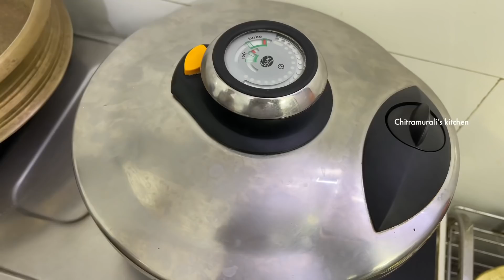Navarathri | Karamani Sundal | Ambala puzha Payasam | Ellu Podi Rice |Chow Chow Karamani Kootu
BISON 45th Year Celebration Offer

Buy any product of Bison and Get 50% CASHBACK only on the value of Item Purchased

 OFFER VALID TILL 30th oct 2021

Sink Sponge Holder

Carry bag holder (Karandi stand)

Bergner kadai